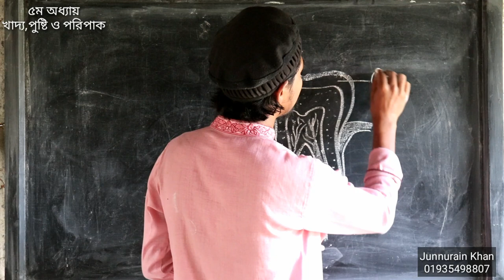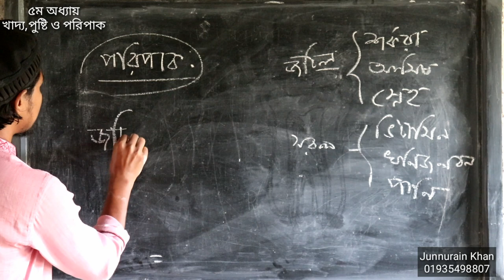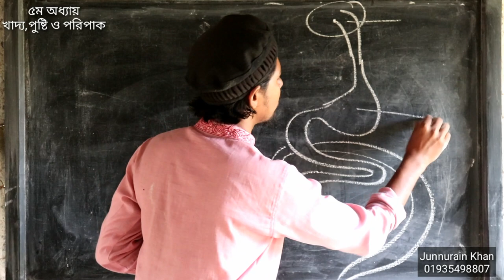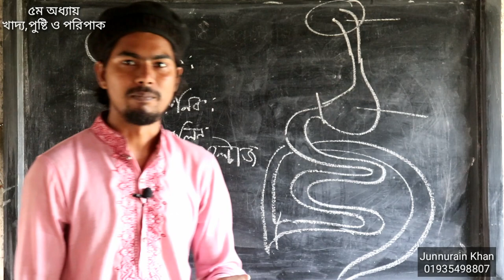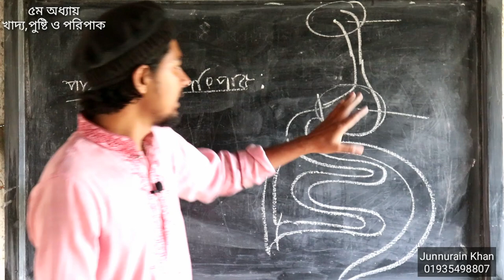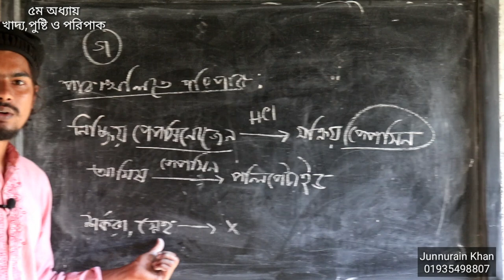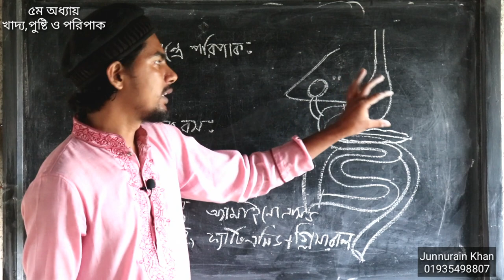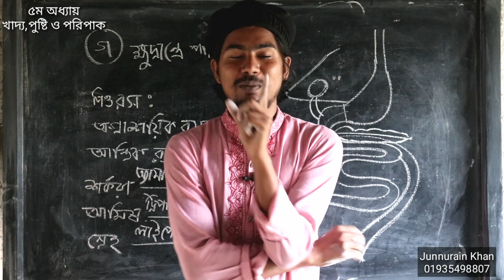SSC Biology Chapter 5 | খাদ্য পুষ্টি ও পরিপাক | নবম দশম জীববিজ্ঞান | Class 9 10 Biology chapter 5